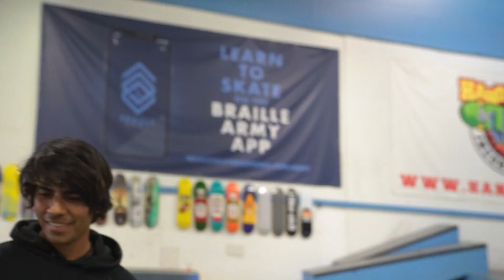REVIEWING SKATE SHOES FROM OFFER UP?!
Glo was in desperate need of some new shoes and heard that he could get some delivered to him from Offer Up (not sponsored)! After a quick wait and some inspirational quotes, the shoes arrive, hand delivered to Glo to get SHREDDED!

Let's see if this shoe delivery service lives up to it's name and find out how much goes into breaking in a new pair of shoes for our guy, The Glo Father!